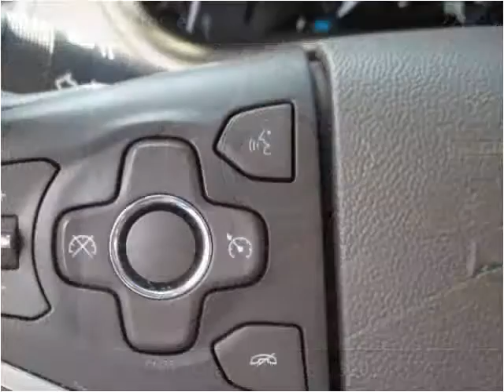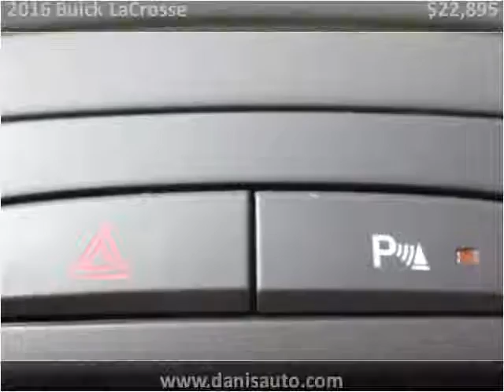2016 Buick LaCrosse Used Cars Philadelphia PA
This 2016 Buick LaCrosse is available from Danis Auto.